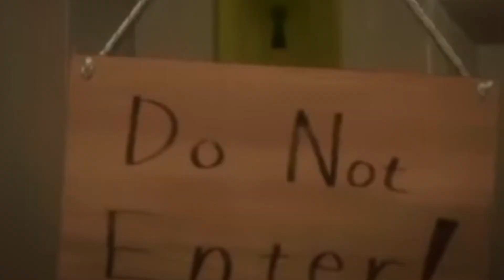Issabella Clips Mothers Day Special The Promised Neverland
I Made This Because It's Mothers Day And Issabella Is A Mother Well Kinda. I Did Not Make The Music In The Background. Here's A Link To Issabella's Lullaby With Lyrics That Played In The Background By Mewsic.